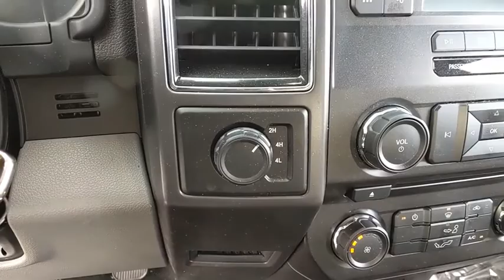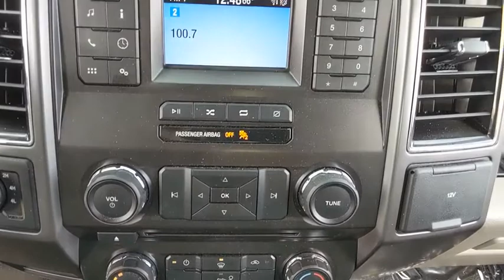2018 Ford F-150 Baltimore, Wilmington, White Marsh, Rosedale, MD P2605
Shadow Black Used 2018 Ford F-150 available in Baltimore, Maryland at

SUPER DEAL ON A CREW CAB F-150 !!! DON'T MISS OUT ON THIS DEAL!!PACKER CONFIDENCE 7 YEAR / 100,000 MILE WARRANTY!!!Recent Arrival! Certified. Ford Certified Pre-Owned Details:* Includes Rental Car and Trip Interruption Reimbursement* Powertrain Limited Warranty: 84 Month/100,000 Mile (whichever comes first) from original in-service date* Transferable Warranty* Vehicle History* 172 Point Inspection* Warranty Deductible: $100* Limited Warranty: 12 Month/12,000 Mile (whichever comes first) after new car warranty expires or from certified purchase date* Roadside AssistanceCARFAX One-Owner. Priced below KBB Fair Purchase Price!2018 Ford F-150 4WD 10-Speed Automatic EcoBoost 3.5L V6 GTDi DOHC 24V Twin TurbochargedAll vehicles come with the Al Packer Customer Advantage Plan at no extra charge which includes free Oil Changes, free Car Washes, and up to $1,000 in service savings!